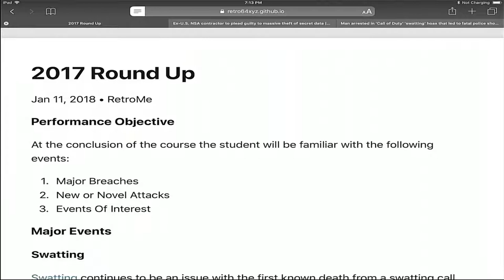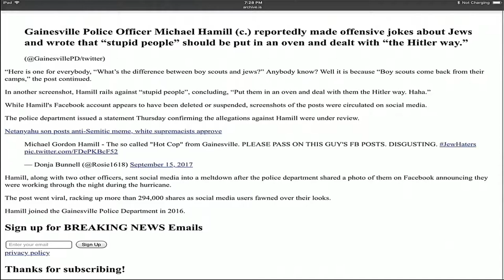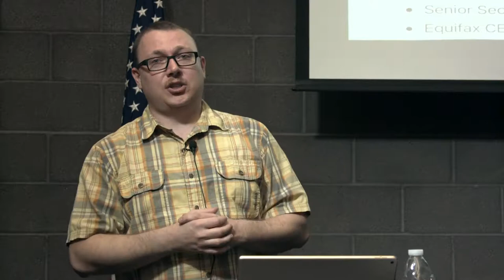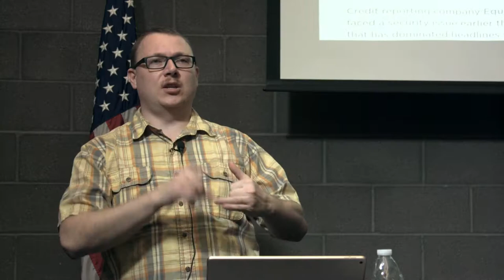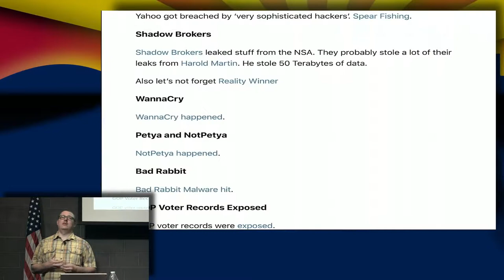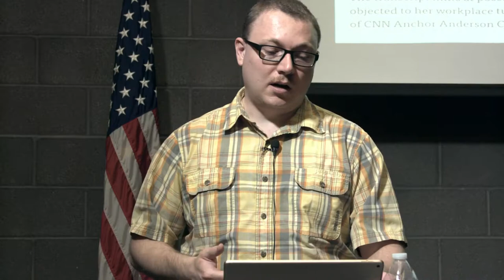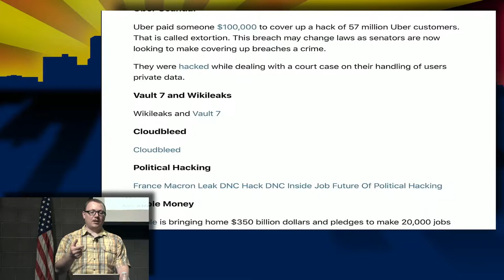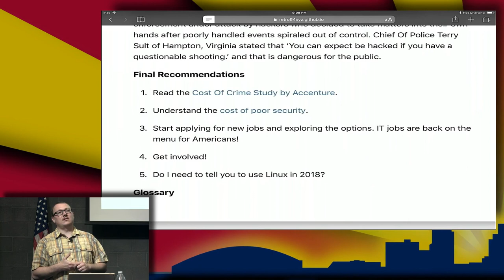Aaron Jones: 2017 Cyber Security Round Up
Presented at the Phoenix Linux Users Group's security session on January 18th 2018.  Aaron Jones presents: "2017 Cyber Security Round Up"

The 2017 Round Up is an informative and entertaining recap of what has occurred during the year 2017 in relation to cyber security related incidents.

About Aaron:
Aaron is an experienced Linux user with several years of teaching experience. He works in the industry as a software developer while also providing consultancy on cyber security related topics. His discussions are AZ Post certified for training credit for law enforcement and he prides himself on providing quality educational material that is relevant and topical. He has a Masters Degree in Intelligence Analysis with a focus in Cyber Security, is a life long learner, and prides himself on staying up to date with the ever changing field of cyber security.